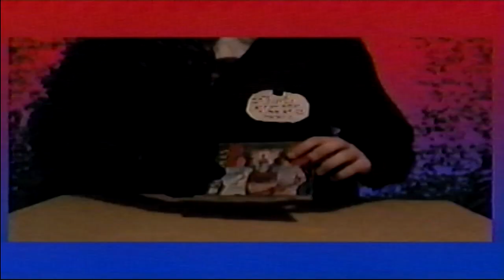"Seasons 4.5 is coming to Spotify!" Advertisement on tape unknown date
This is real, look for us on your favorite music platforms to support us!

and more!